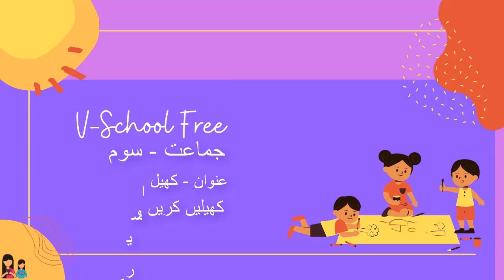3rd | KKS | Chap.No:03 | lemon spoon